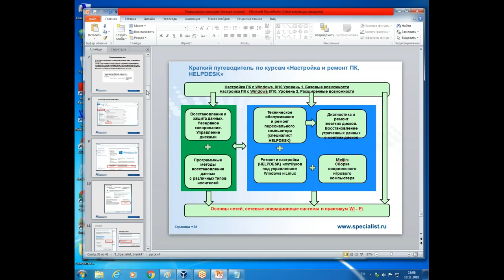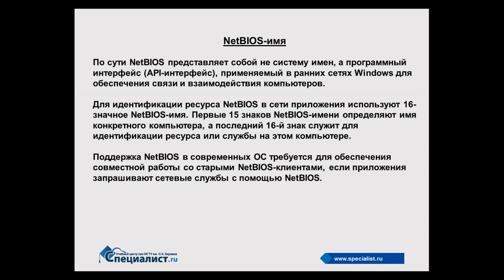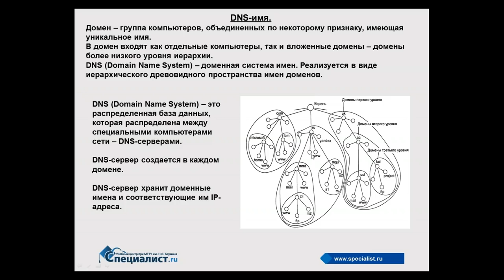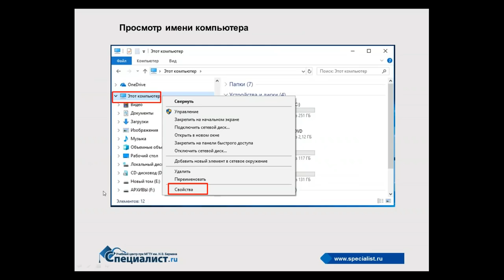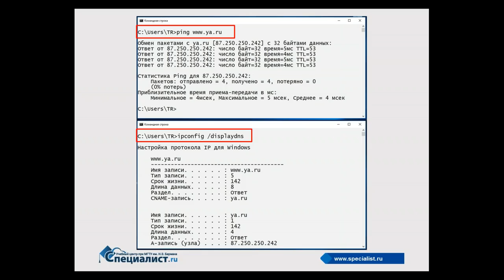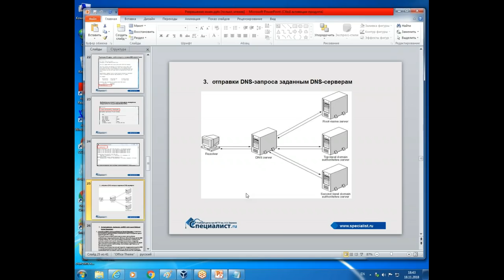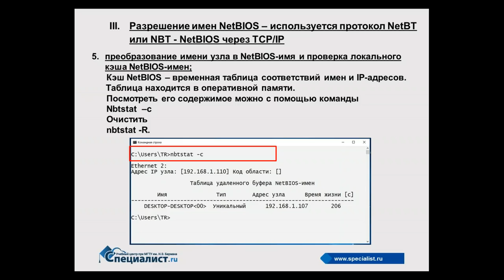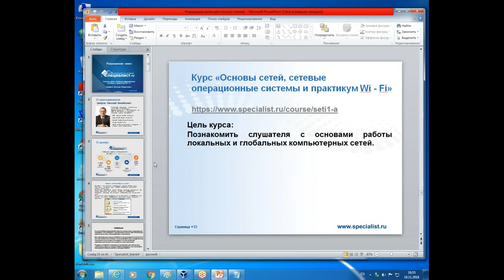Разрешение имени компьютера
Работая в сети, мы обращаемся к удаленным компьютерам по их именам. Компьютеры для установления связи между собой используют IP-адреса. На бесплатном семинаре учебного центра "Специалист" при МГТУ имени Баумана вы узнаете, как по известному имени определяется IP-адрес компьютера, то есть происходит разрешение имени.

Мастер-класс ведет выпускник МГТУ имени Н.Э. Баумана, сертифицированный тренер Николай Михайлович Захаров.

Приглашаем вас на курс "Настройка ПК с Windows 10/8. Уровень 1. Базовые возможности"